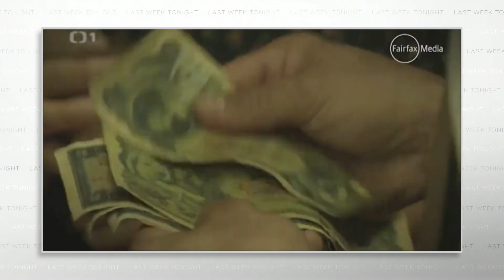Thailand feat. Rip Taylor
In memory of Rip Taylor, please enjoy this very silly segment from 2015, in which he helped us resolve an intractable problem involving Thailand and Hitler.